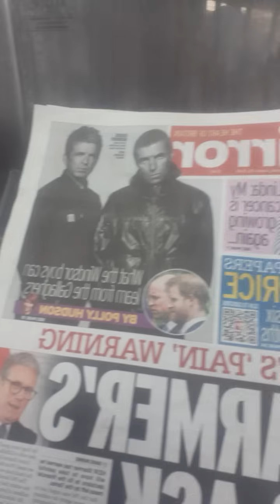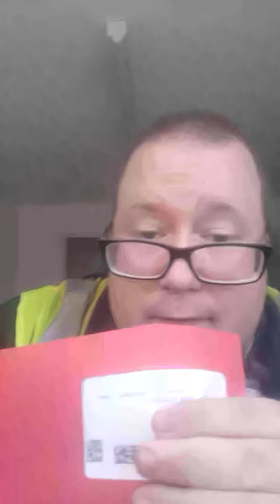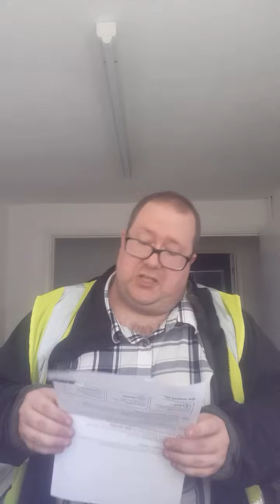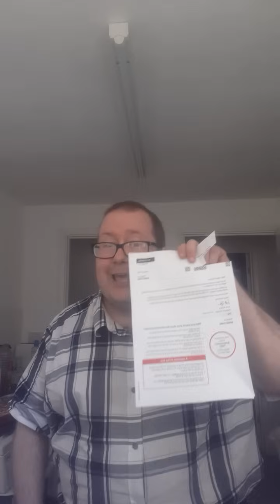Thousands of officers resign, traitor starmers approval at -16. Why we dont respect police, & more!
When thousands of officers resign, it begs the question: Who is left in the police? Worrying times. And our PM's already abysmal rating dips to -16. Do you want to know why we dont respect the police? Listen and I will tell you. Oh and I get another TVL letter. Surprise surprise!